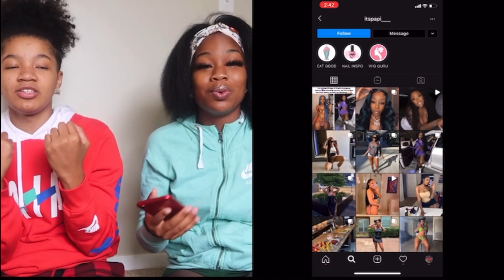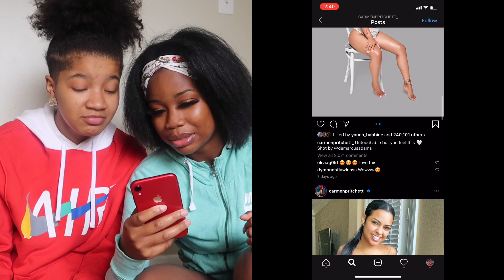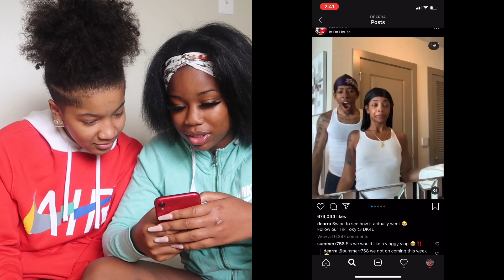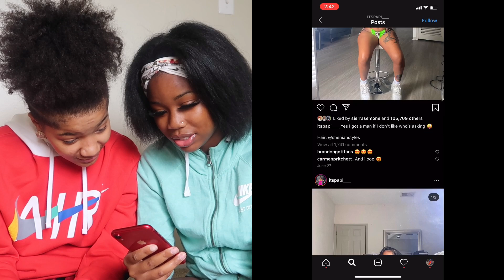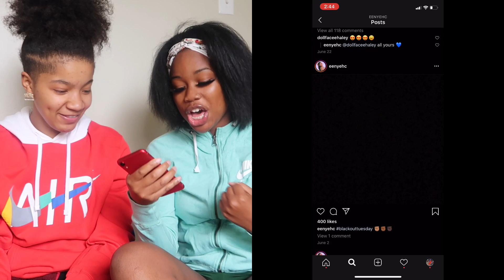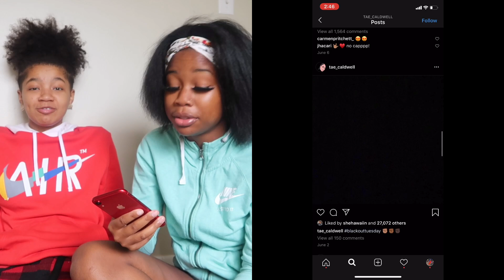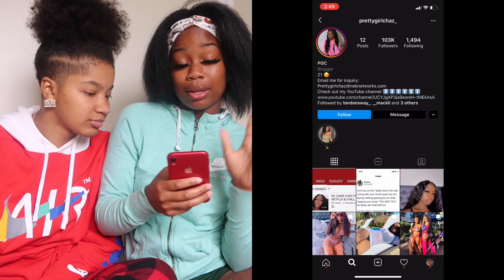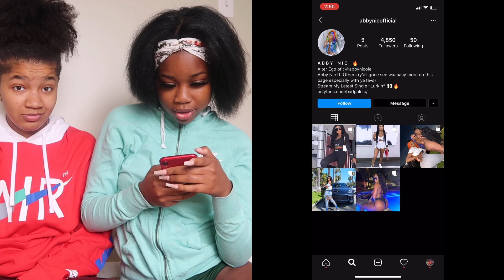EXTREME SMASH OR PASS | FEMALE YOUTUBER EDITION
Follow Our Couples Instagram:

📷 Mackandmia